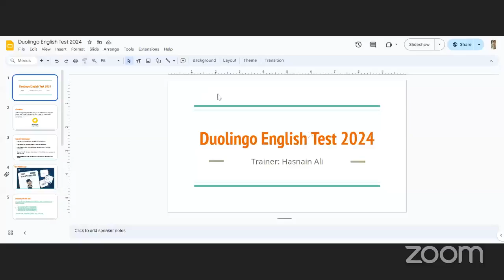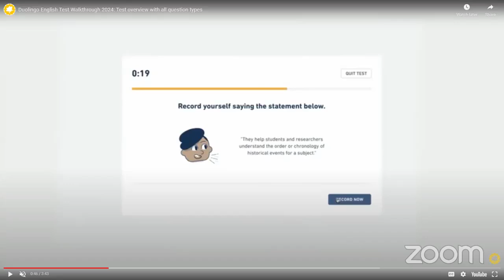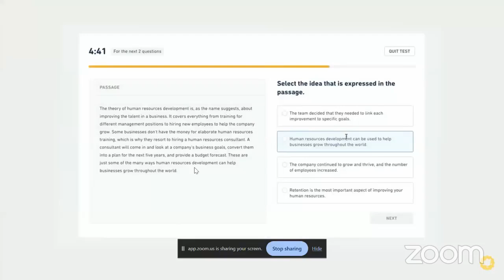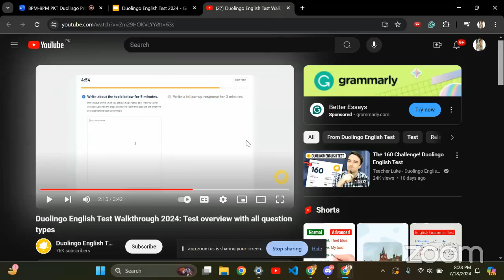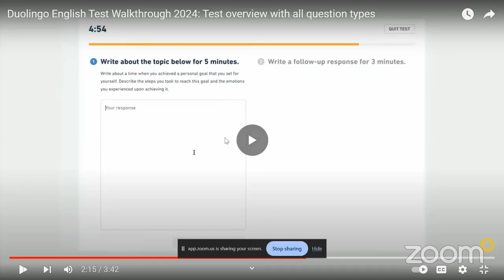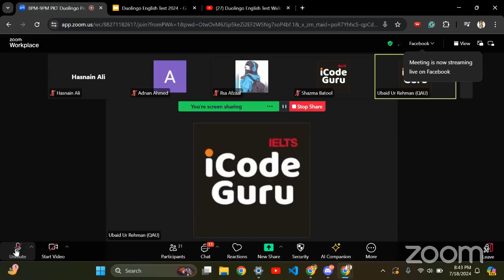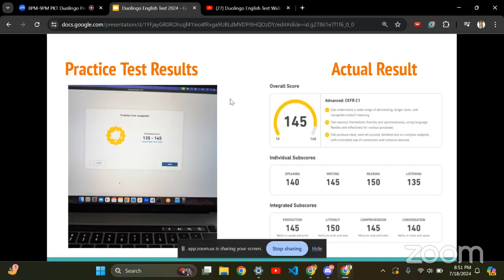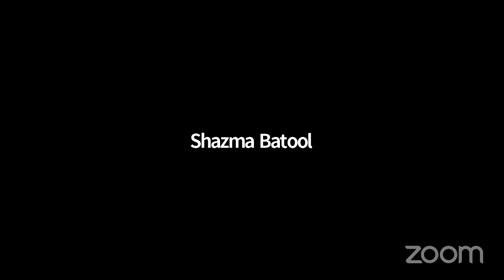Week 1 || Day 2 || 8PM Duolingo Preparation to Study Abroad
Tips and Tactics shared by Sir Husnain Ali who secured 145/160 in Duolingo Test